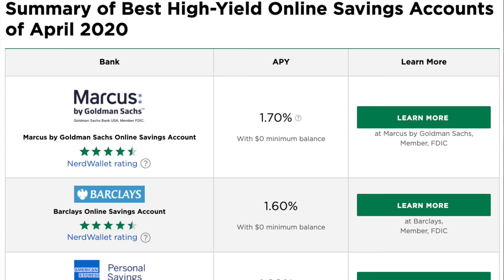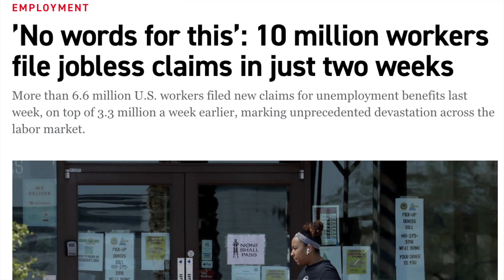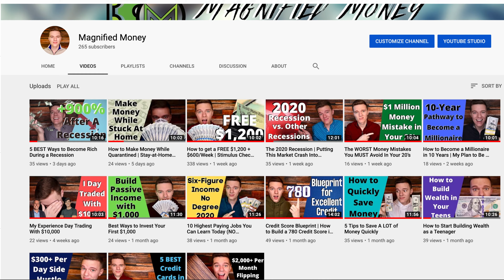What To Do With Your Money ASAP | 2020 Recession Guide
Music License Credit: "Honey" - Jeff Kaale
The awesome music is by Jeff Kaale
Music License provided by Music for Vlogs

With so much uncertainty in many aspects of our lives right now, a lot of people are wondering what they should be doing with their money.  And, of course, everyone has different opinions on this. Some people think you should invest everything while others are saying you need to keep everything on the sidelines in cash. But the truth is there is no one-size-fits-all solution of what you should be doing with your money so today let's discuss some of the best options available right now to not only make sure you keep a roof over your head and food on the table but also to ensure that you thrive and come out of this difficult time better off financially.

So when it comes to times of uncertainty when people are being laid off left and right, the first and most obvious thing to do with your money is to save it and in order to do that you need to reduce your spending. In order to properly save your money, you first need to understand where you are spending your money so I highly recommend that you use one of the many software available such as mint or you need a budget. Mint is a free app that I’ve talked about before and it is my personal go-to for keeping track of my spending as well as my income across various accounts. You need a budget is a paid service but it is much more comprehensive and while I haven't used it myself I do have friends who swear by it and say they can't live without it. Regardless of what software you use, keeping track of your spending in some way even if it's just in a spreadsheet is extremely important in order to pinpoint where you can cut back.

So now you have cut back your spending, established a stable emergency fund, and begun paying off your high-interest debts but none of this really matters if you aren't able to maintain your income. Whether you have lost your job, had your income reduced, or are simply worried about the possibility of losing your job, I think we can all agree that the current job market is treacherous considering 10 million Americans have claimed unemployment in the past two weeks alone. Depending on your career, there are ways to ensure job stability but I really want to focus on the present as the most important thing is that you earn as much as you can while you are employed. It's very difficult if not impossible to predict what tomorrow will hold not only for you financially but for the entire world as a whole. However, the one thing you can control is your earning potential today and how much you are taking advantage of your greatest wealth-building tool which is your income.